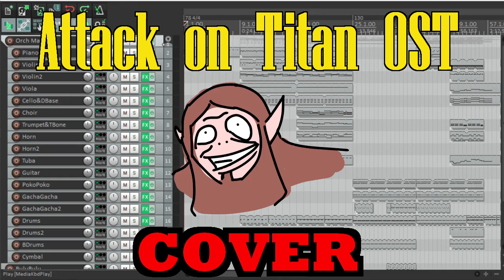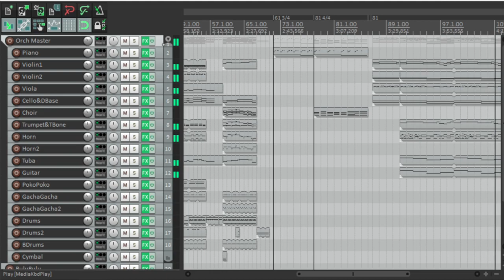Levi vs Beast Titan OST (2Volt) Remix with Pokemon Emerald Soundfont - Attack on Titan OST Cover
Levi vs Beast Titan OST(2Volt; originally composed by Hiroyuki Sawano; Attack on Titan OST) remix with Pokemon Emerald soundfont.